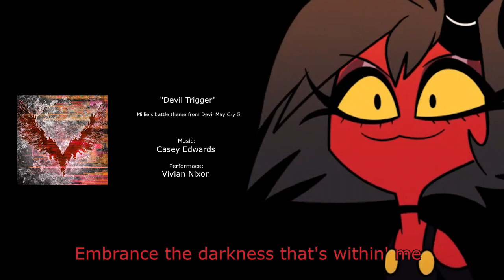Casey Edwards ft. Vivian Nixon - Devil Trigger | Millie sings Devil Trigger (AI Cover)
This was actually made a long time ago, but it was supposed to be posted alongside a cover of Crimson Cloud and Subhuman with Blitzo and Moxxie
Unfortunally, due to a problem that happend with my pc, some problems with the voice not singing on how I wanted to and specially the reputation of AI recently, I gave up that idea and many others that I had, including the ones that actually was going well (with some even ready to be posted)
I've just decided to make this one and Loona singing Bury The Light public since I've already sended it on youtube, but after those don't expect me doing more of those videos
I will still continue posting on this channel, but not anything related to AI